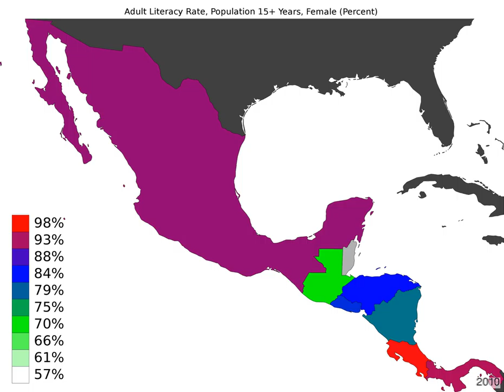Central America - Adult Literacy Rate, Population 15+ Years, Female - Timelapse